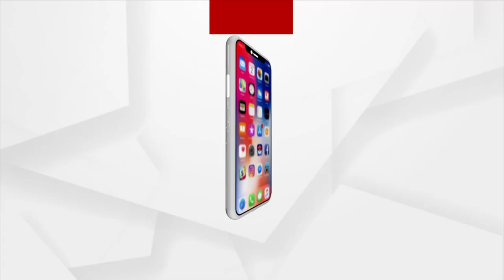Jharsuguda Bypoll Result | Congress Got Lowest Vote In the 1st Round